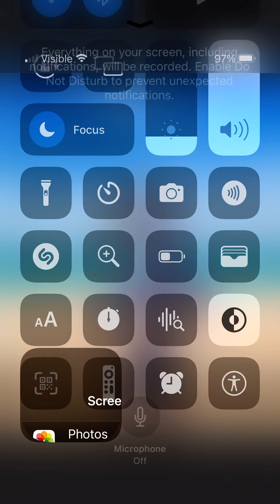Moom At Beach ￼